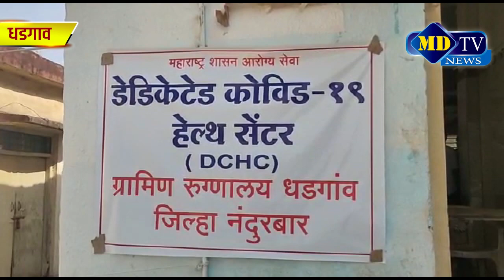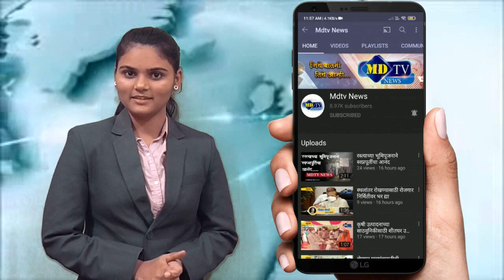धडगाव-तालुका झाला कोरोना संसर्गमुक्त#mdtvnews